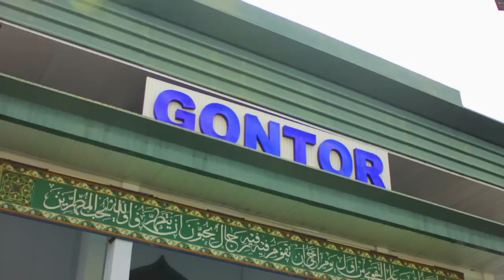WELCOME TO DARUSSALAM GONTOR - a short hyperlapse film